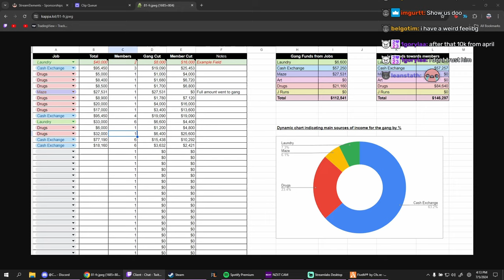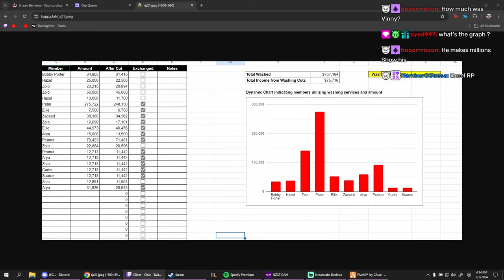CG Meeting About Missing Money, 20% Gang Tax, Performance Review And More | Nopixel 4.0